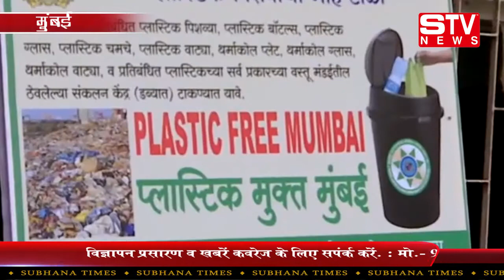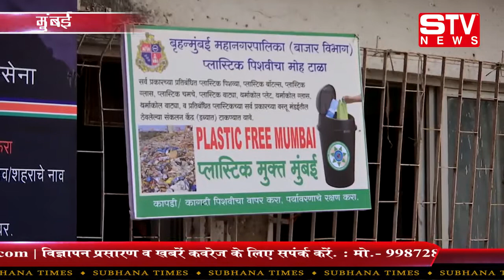Plastic Will Completely Ban In Mumbai from 21st June 2018 Onwards